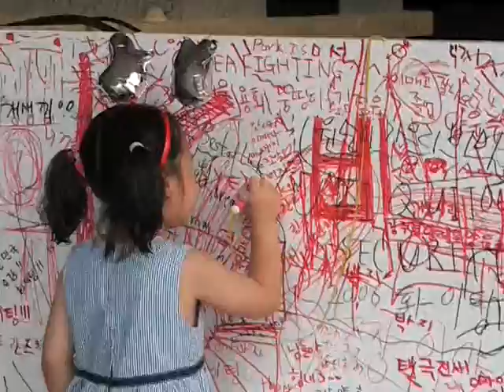Children in Seoul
my memories of Seoul...